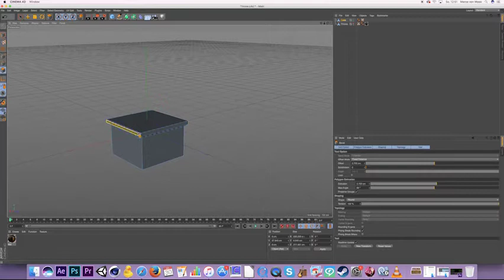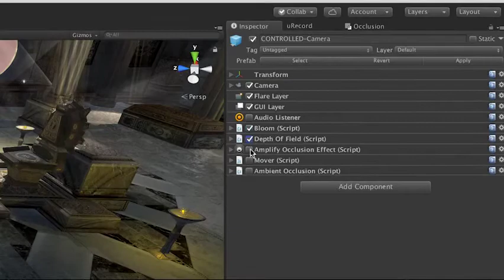"Aurum" Making-Of - Low Poly 3D Throne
A little MakingOf video of my workflow for a lowpoly throne I did for a current project. You can see pretty much everything (speed up obviously) from modelling in Cinema4D for the great references), rendering in Unity ) and doing some brushups in Premiere.